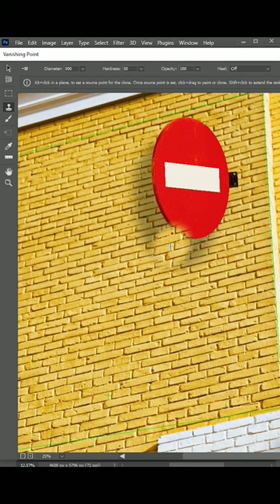Advanced Clone - Short Photoshop Tutorial | kukk graphic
kukk graphic